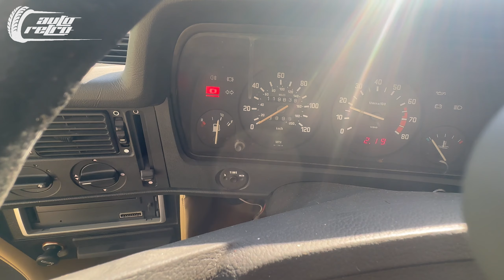I BOUGHT A BMW E21 THAT HAS BEEN PARKED FOR 20 YEARS - PREVIEW OF OUR LONG VIDEO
Preview of our upcoming long video of this BMW E21